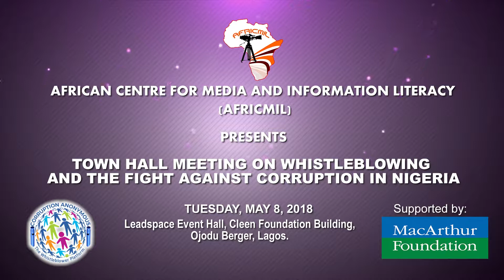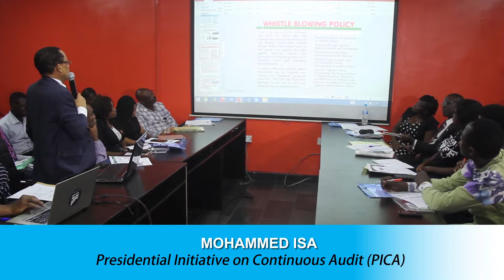AFRICMIL Lagos town hall meeting on whistleblowing and the fight against corruption in Nigeria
The African Centre for Media and Information Literacy, AFRICMIL, on Tuesday, May 18, 2018, extended its whistle-blowing awareness campaign to the South West Zone.

The town hall meeting held in Lagos was part of activities under the ‘Corruption Anonymous’ project supported by The John D. and Catherine T. MacArthur Foundation which is aimed at sensitizing the public about the whistle blower policy of the Nigeria government launched in December 2016.

Coming on the heels of two successful town hall meetings in Kano, North West, and Owerri, South East, the Lagos Town Hall meeting with the theme: “Whistleblowing policy and the fight against corruption” focused on creating awareness and building public confidence in the whistleblowing policy.